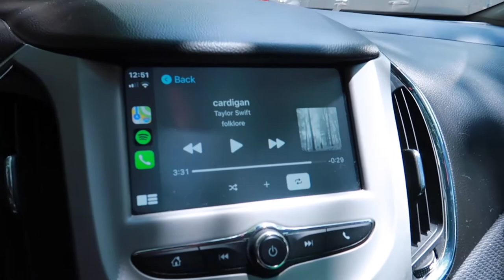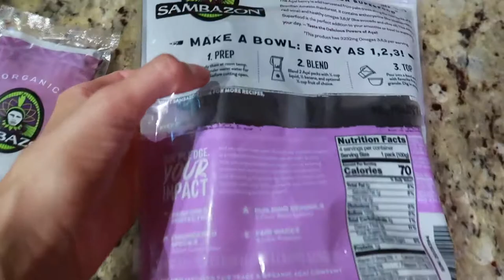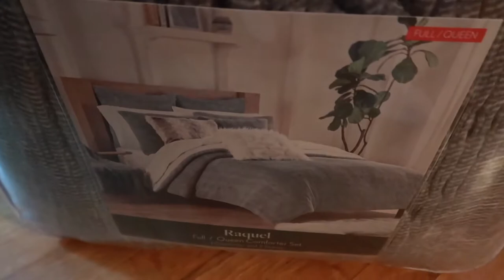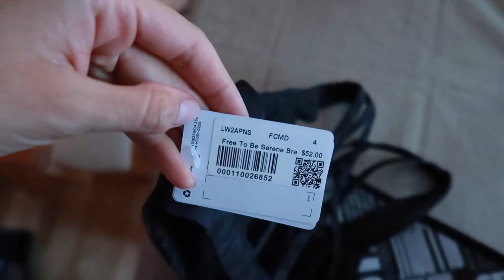weekend vlog: dorm shopping, full body workout, first acai bowl!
the start of dorm shopping begins in this vlog!!! so excited for the new school year! I also filmed a full body workout and made my first ever acai bowl!!! if you guys try the workout let me know:)

ALSO I started listing some things on my poshmark! if you want to check it out feel free!
POSHMARK USERNAME: lilyegomez

FULL BODY WORKOUT:
warm up: 15 minutes on elliptical

lateral raises: 5 sets of 12
RDL: 4 sets of 12
incline press: 5 sets of 8
goblet squats: 5 sets of 12
lat pulldown: 4 sets of 10
leg extensions: 5 sets of 10

cool down: walk on treadmill and stretching!!!